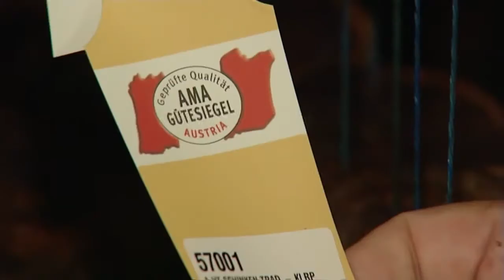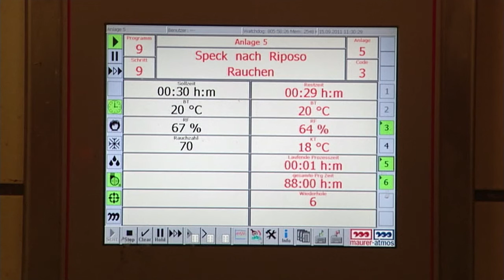Tiroler Speck hat Tradition / ORF - Land und Leute, vom 24.09.2012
Handl Tyrol produziert seit über 100 Jahren Speck.